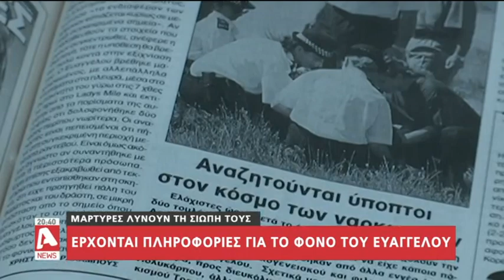Μάρτυρες λύνουν τη σιωπή τους και δίνουν πληφορορίες για τον φόνο του Ευάγγελου